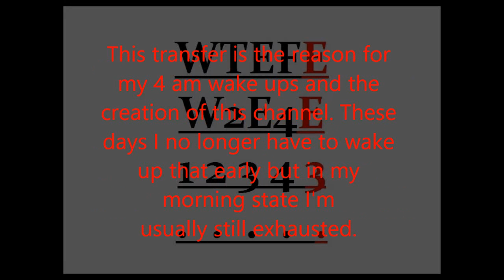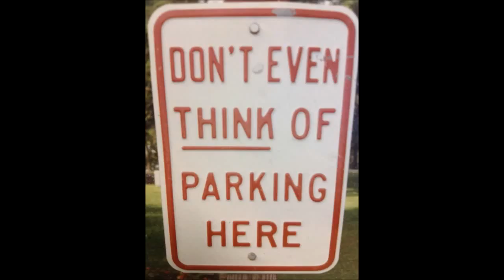WTEFE334 Sonic Black Holes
Its hard to study black holes, but maybe we can study sonic black holes to figure out the secrets.